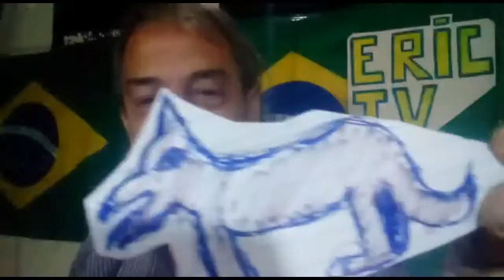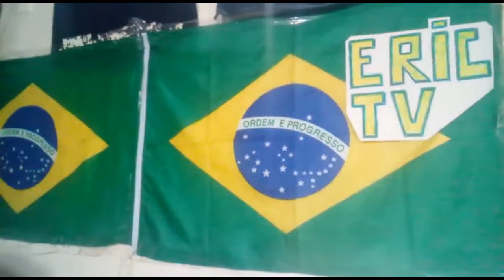Como Criar Cachorros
ERIC CARVALHO ATOR (Ator-Artista -Registro Profissional Ministério do Trabalho n*6.478 de 1.982) Itaú ag.1498 c-p 40196-5/500